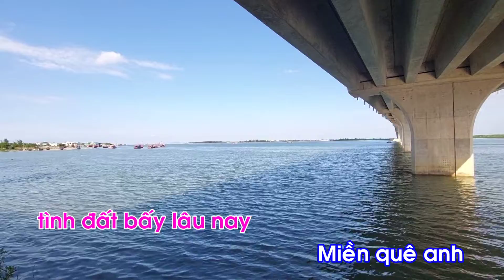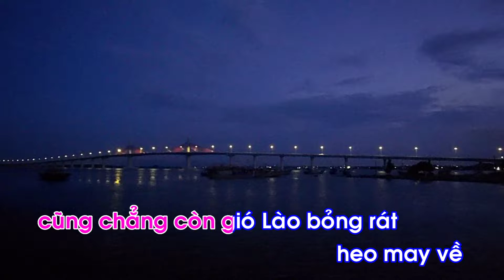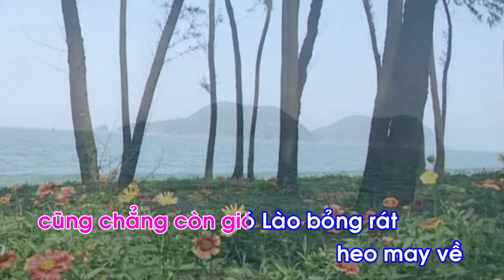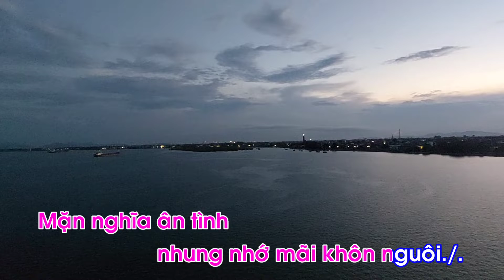Hát Cùng Ca Sĩ Thanh Tài - Về Cửa Lò Cửa Hội Quê Anh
Về Cửa Lò Cửa Hội Cùng Anh
Thơ: Nguyễn Đình Hòe
Nhạc: Văn Vượng
Thể hiện: Sao Mai Thanh Tài
Video Clip & Karaoke: Hoàng Xuyên